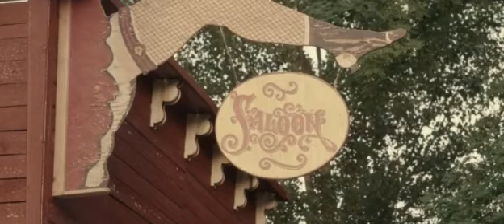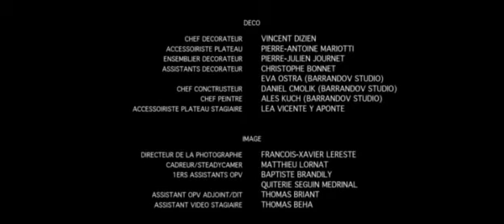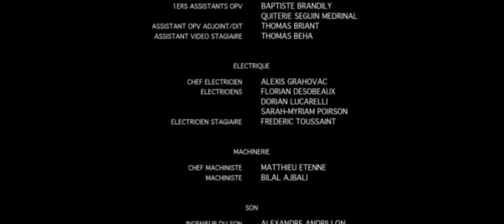Templeton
Ep. 4 : En fait, t’as rien dans le pantalon